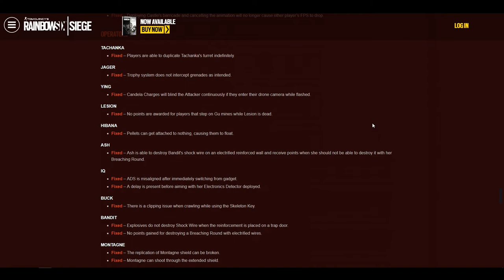[레인보우 식스 시즈] - 블러드 오키드 미드시즌 리인포스먼트 / 공식 패치 내역 소개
게임: 레인보우 식스 시즈(Tom Clancy's Rainbow Six Siege)
아기다리고기다리던... 블오의 미드시즌이 드디어 나왔습니다...
패치 속도가 느려도 너무 느리네요... 이게 다 헬스 때문...

이번 패치는 이전에 있었던 TTS의 업데이트와 크게 다르진
않습니다만 권총과 명성작, 예거의 정예 스킨의 공개가 의외라고
할수 있겠네요... 예거는 대처와 유출이 되었지만 대처가 먼저
나올줄 알았는데 ㅎㅎ...

이번 권총 업데이트 덕분에 카베이라가 이외에 방패를 들고 있는
공격 오퍼가 괜찮아졌다! 말고는... 음... 모르겠네요 ㅎㅎ;;